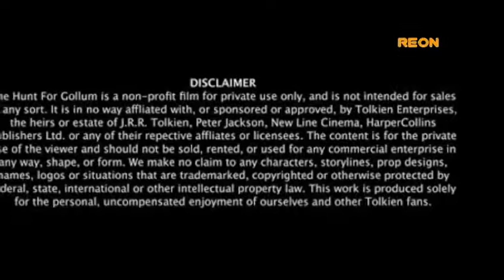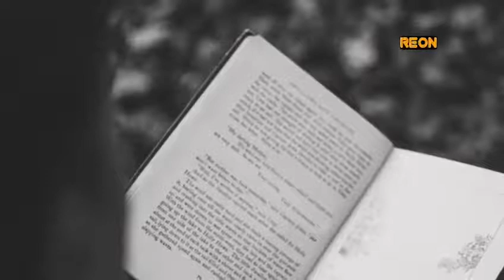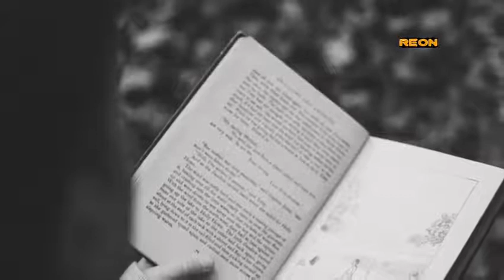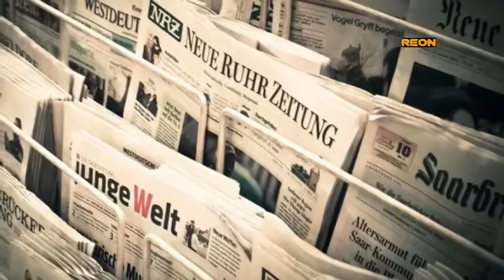Mission Kashmir 2 0 | Ep 129 | Commando killed the CID Officer |Set country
For Whatsapp Contect

 ye video kisi country to targit nahi krtii..or na hii kisi country key logon ki dilazari key liay bnai gai hay

novels by hooria malik,
novels app,
novels about love,
novels about life,
novels about friendship,
novels by umera ahmed,
novels by areej shah,
novels by zainab,
novels by nimra ahmed,
novels by nimra ahmad,
novels by zainab khan,
novels by biya ahmed,
novels collection,
novels categories,
novels chinese,
novels download,
novels download pdf,
novels dpz,
novels download free,
novels dp,,
novels download website,
novels download in urdu,
novels download app,
novels english,
novels english pdf,
novels english romantic,
novels english romantic pdf,
novels everyone should read,
novels examples,
novels extra wiki,
novels every writer should read,
novels for students,
novels for kids,,
novels for teens,
novels for girls,
novels for children,
novels for students in urdu,
novels for beginners,
novels ghar,
novels genre,
novels guru,
novels genres list,
novels group links,
novels goodreads,
novels guitar chords,
novels google drive,
novels hub,
novels hi novels facebook,
novels hi novels blogspot,
novels hi novels pdf,
novels hi novels fb,
novels hindi,
novels hausa,,
novels in urdu pdf,,
novels in pdf,
novels in urdu list,
novels in english pdf,
novels in pdf form,
novels jannat k pattay,
novels jane austen,
novels january 2020,
novels john steinbeck,
novels japanese,
novel jk rowling,
novel jane eyre,
novels jeffrey archer,
novels ki deewani,
novels ki dewani,
novels kitab dost,
novels ki batein,,
novels ki baten,
novels ki deewani by nimra noor,
novels kitab nagri,
novels lines in urdu,
novels list by zeenia sharjeel,
novels list english,
novels like fifty shades of grey,
novels like harry potter,
novel lines,
novels like peer e kamil,
novels related to psychology
novels request
novels reading corner
novels stories
novels status
novels stories in urdu
novels similar to forty rules of love
novels summary
novels sohni digest
novels similar to jannat k pattay
novels similar to after
novels to read in urdu
novels to improve english
novels to read pdf
novels that change your life
novels to read in 2020
novels to read in english
novels turned into movies
novels urdu
novels urdu romantic
novels urdu download
novels urdu best
novels umera ahmed
novels urdu list
novels urdu long
novels urdu 2019
novels villa
novels or books
novels villain
novels vs movies
novels vietnam
novels video
novels and short stories
novels vietnam war
novels whatsapp group link
novels writer name
novels website
novels world
novels worth reading
novels with forced marriage
novels written by charles dickens
novels with happy endings
novels xianxia
novels xuanhuan
novels xxi
novels xitsonga
novels crossword
xanth novels
xhosa novels
xhosa novels pdf
novels you must read
novels you can't put down
novels you should read
novels you read in high school
novels young adults
novels you can read in a day
novels you have to read
novels ya
novels zaandam
novels zaandam social deal
navel zone
navel zoom
navel zwangerschap
novels zimbabwe
novels zombie apocalypse
navel znaczenie
novels in urdu 2020
novels in urdu jannat ke pattay
novels in urdu by umera ahmed
novels in urdu 2019
novels in urdu new
novels in urdu anchal
novels in urdu after marriage
novels in urdu nimra ahmed
romantic novels in urdu age difference
romantic novels in urdu anchal
historical novels in urdu by aslam rahi
army novels in urdu
adventure novels in urdu
novels in urdu by nimra ahmed
novels in urdu by farhat ishtiaq
novels in urdu by maha malik
novels in urdu best
novels in urdu by hashim nadeem
romantic novels in urdu by maha malik

novels pdf
novels list
novels to read
novels app
novels about love
novels about life
novels about friendship
novels about forced marriage
novels and its types
novels about pakistan
novels about history
novels by zainab
novels collection
novels creation by sahiba
novels collection urdu
novels categories in urdu
novels chords
novels chetan bhagat
novels categories
novels chinese
novels download
novels download pdf
novels dpz
novels download free